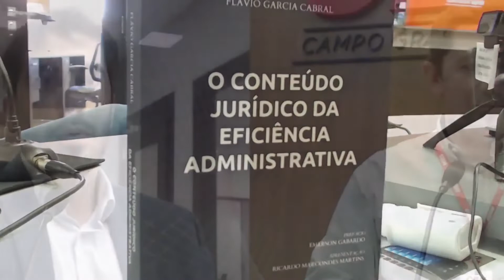Entrevista CBN Campo Grande: Flávio Garcia Cabral - Procurador da Fazenda Nacional